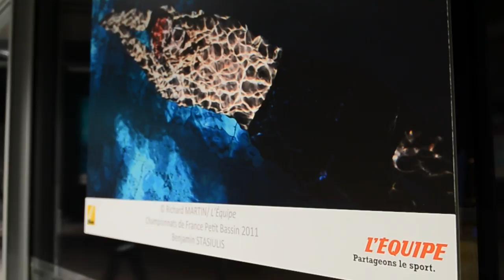Interview de Richard Martin, photo-journaliste pour L'Equipe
Richard Martin est journaliste sportif au journal l'Equipe. Il nous explique son choix des boitiers Nikon aux derniers championnats d'Europe de Natation et nous présente son exposition photographique.